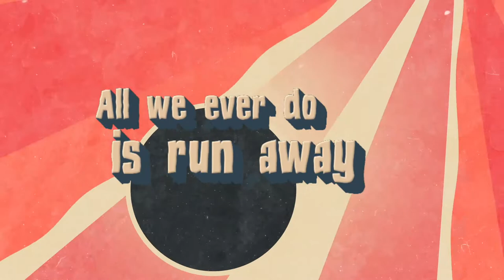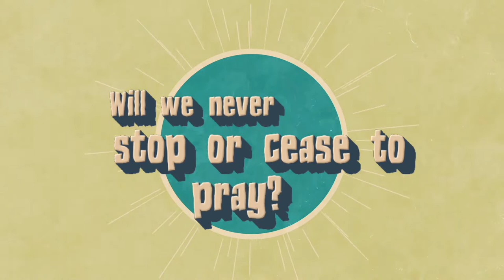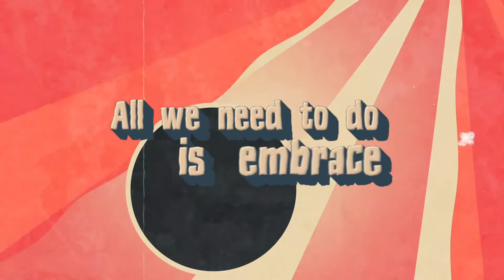"Tide Break (Wabasa Records Mix)" by Seawall Prophet // Aaron Markland Music [Lyric Music Video]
Official Lyric Music Video for "Tide Break (Wabasa Records Mix)" by Seawall Prophet [Aaron Markland Music].

Congratulations to Seawall Prophet on the release of the new album “Off the Ledge” which debuted at #3 on the iTunes Reggae Music Charts! Stream or download the EP on your favorite music listening platform today!!

Seawall Prophet is the alias of Aaron Markland, an Award-Winning Musician, Published Songwriter, Pacific Records Recording Artist, USAF Veteran, retired Albuquerque Firefighter, and self-proclaimed Soul Surfer born and raised in San Diego, California [Ocean Beach]. Aaron has 5 full-length albums to date with a vast catalogue of original and cover songs spanning a variety of styles including Beach Rock, Cali-Pop, Funk, Punk, Reggae, Soul, Blues, and Acoustic Roots. March 18th, 2022, Wabasa Records released "Tide Break", a DUB reggae remix produced by Sol Turpin of Safety Orange. July 19th, 2022, Aaron signed with Pacific Records and now records and performs under the name “Seawall Prophet”. On stage, the band consists of Aaron Markland (Vocals/Guitar), AJ Price (Bass/Vocals), Chris Price (Guitar), and Big Steve Cunningham (Drums).

Lyrics:
See the Tide Break as It’s rollin’ their way
The six-foot swells to them look like Tidal Waves
Some people fear and they just run away
While others turn and they choose to be brave
They find the freedom in the first wave they take

All we ever do is run away
All we need to do is turn and pray
All we ever do is fear the waves
All we need to do is embrace the day

The current’s mighty but the people are brave

Will we swim out past the crashing waves?
Will we never stop or cease to pray?
Will we always fight and keep the faith?
Will I?